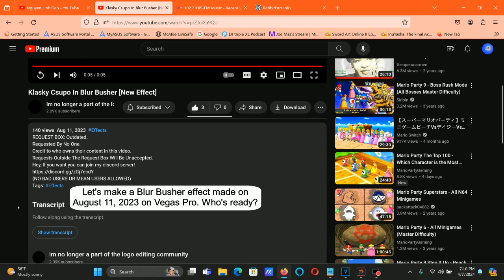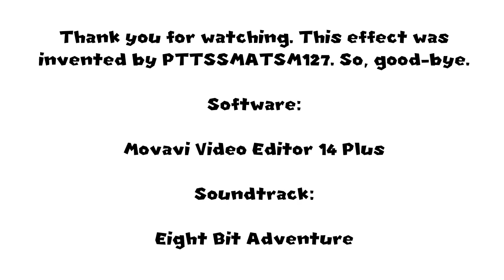How To Make Blur Busher On Vegas Pro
(0:38 - 0:42) Sorry about the mistake right there. It was supposed to say 1st, but I accidentally put 2nd.

How To Make Blur Busher

(VideoFX)

1st: Linear Blur - Horizontal Medium

2nd: Mirror - Reflect Left

(AudioFX)

elastique
Efficient

-8

1st: IL Vocodex - Autovocoding

2nd: ExpressFX Amplitude Modulation - Maximum

Modulation:               100.0 %

Klasky Csupo In Blur Busher [New Effect]